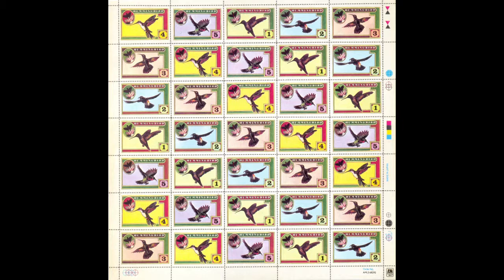Hummingbird - Island of Dreams | Jazz Funk / Soul | 1975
Crédito:

Bobby Tench — Guitar, Vocals
Bernie Holland — Guitar
Clive Chaman — Bass/Bajo
Max Middleton — Keyboards/Teclados
Conrad Isidore — Drums/Batería

Hummingbird

Album: Hummingbird

Año: 1975

-Inglaterra-